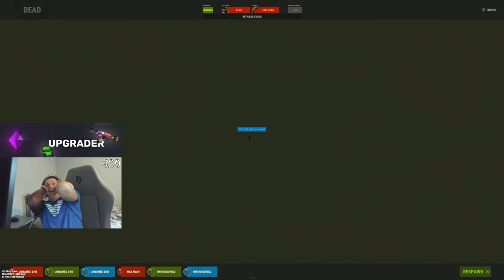BEST RUST TWITCH HIGHLIGHTS & FUNNY MOMENTS #80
Hello and welcome to another episode of Rust Highlights from Cready!
Everday I post a new video.
So do not hesitate to check them out!

This video include:

00:00 1. Oilrats
00:30 2. bchillz
00:42 3. Posty
01:10 4. Hurgee
01:38 5. WARRIORRUST
02:04 6. trausi
02:23 7. Posty
03:09 8. rust_arabia
03:40 9. WARRIORRUST
04:02 10. TchubiRS
04:36 11. Oilrats
04:54 12. winndygaming
05:54 13. ElMamene
06:16 14. Tabsy
06:37 15. JetBronston
07:12 16. a1dan8992
07:33 17. Oilrats

Video and Thumbnail made by Cready.